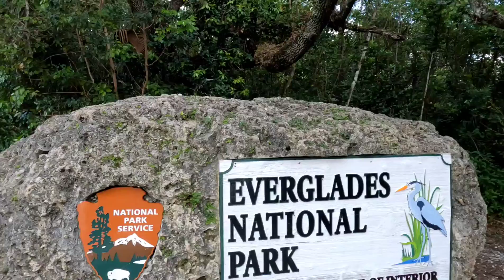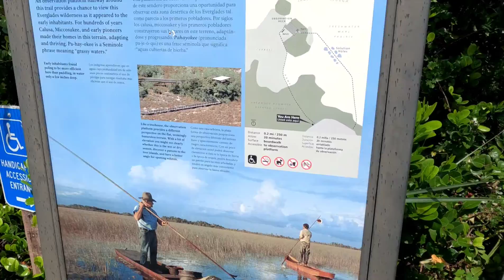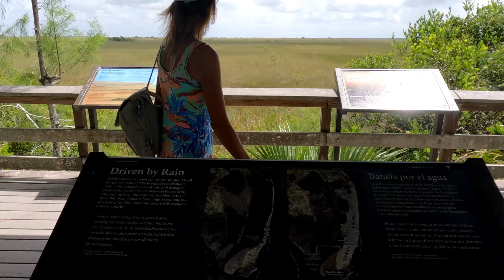Day Trippin' | Everglades National Park | Big Cypress National Preserve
We explore southern Florida in this video.
Everglades National Park | Big Cypress National Preserve

Items We Use:
@BLUETTI Official EB70
@Sea to Summit X-Bowl
@Overland Vehicle Systems Nomadic 270
@GoPro  10
@Gaia GPS
@ZOLEO Satellite Communicator